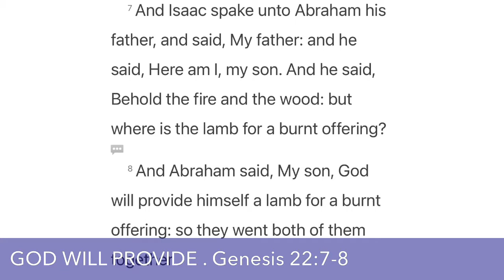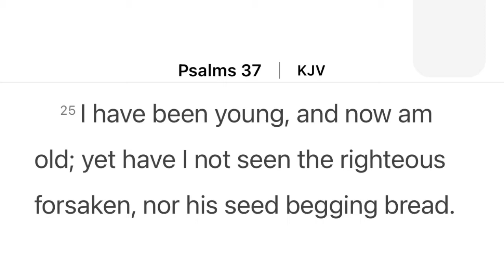3 STEPS TO DIVINE PROVISION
Prophet A.S.Telvin ministering on divine provision